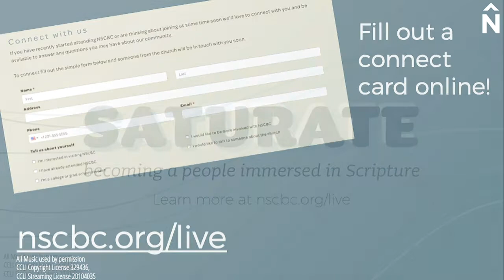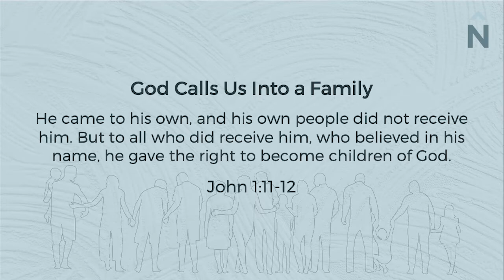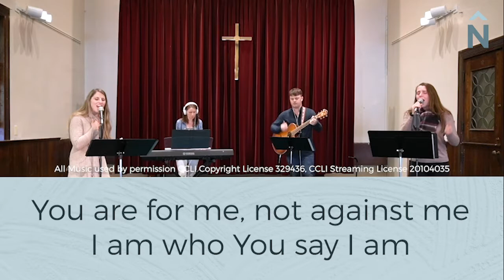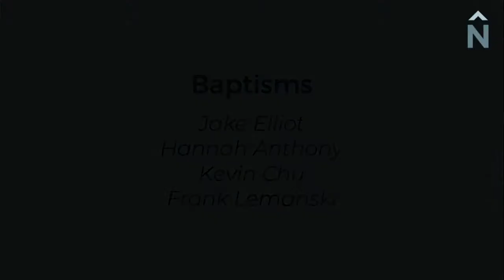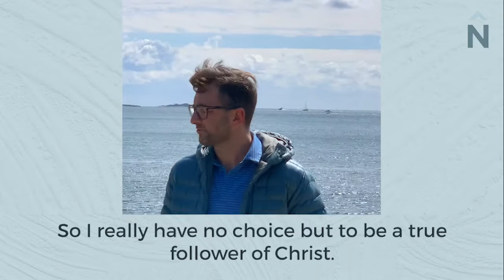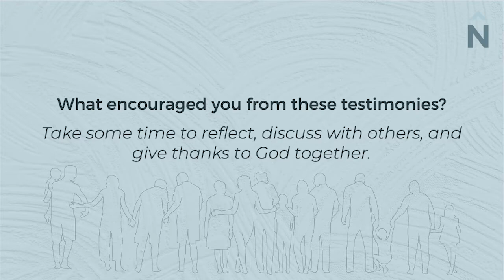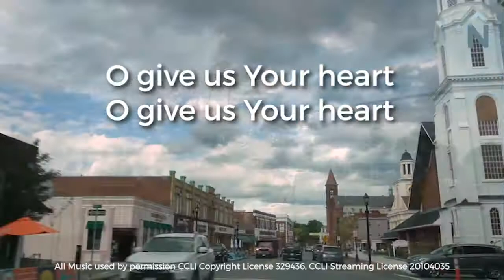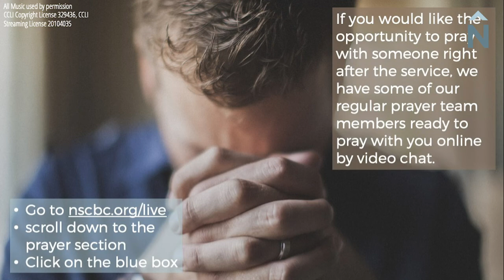October 11 Sunday Service NSCBC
Join us for our Worship Service Live Stream Sunday morning at 10am!